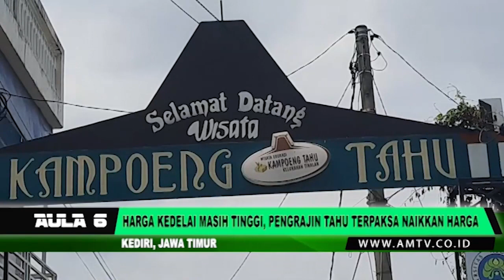HARGA KEDELAI MASIH TINGGI PENGRAJIN TAHU TERPAKSA NAIKKAN HARGA